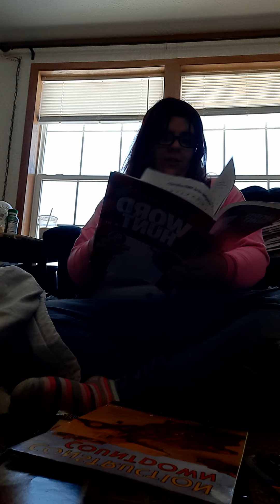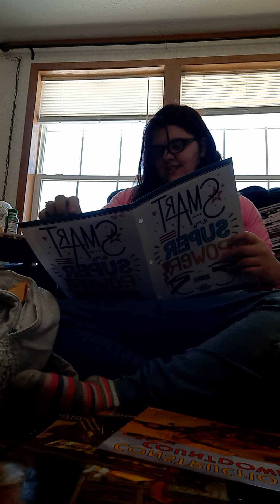whats in my backpack